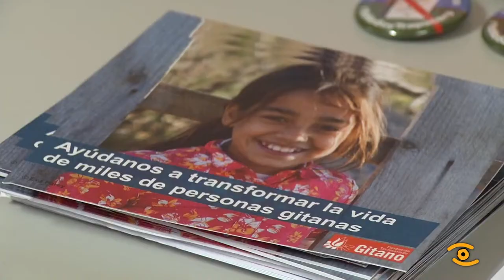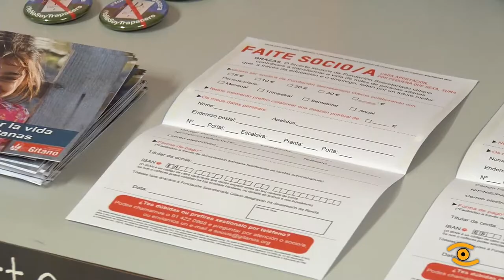Xornada de portas abertas Fundación Secretariado Xitano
A Fundación Secretariado Xitano abre as portas de todos os seus centros en España nunha xornada informativa que tivo como obxetivo dar a coñecer o traballo que realizan e compartir un día con todas as persoas que colaboran coa organización.
A Fundación atende en Lugo a unhas 300 persoas ó ano.